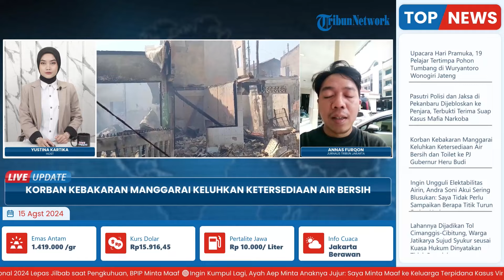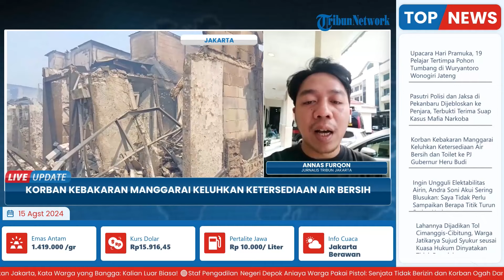Pengungsi Kebakaran Manggarai Mengeluh Kekurangan Air Bersih dan Toilet ke PJ Gubernur Heru Budi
Laporan wartawan
TRIBUN-VIDEO.COM - Penjabat (Pj) Gubernur DKI Jakarta Heru Budi Hartono mengunjungi lokasi pengungsian warga korban kebakaran di kawasan Manggarai, Jakarta Selatan.

Dalam kunjungannya itu, Heru mengaku menerima sejumlah aduan dari masyarakat terkait sulitnya akses air bersih dan minimnya toilet umum di lokasi pengungsian. (*)

Program: Live Update
Host: Yustina Kartika Gati
Editor Video :Latif Ghufron Aula
Uploader: Restu Riyawan